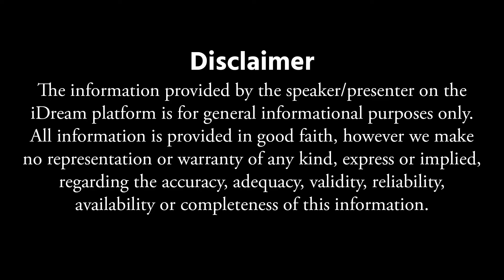దేవుడిముందు ఏడిస్తే ఏం జరుగుతుందో తెలుసా? 100% ఎవరికీ తెలియదు | Dharmasandehalu | Subash Sharma | iD